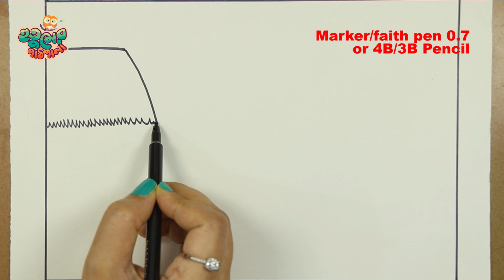Village Scenery Drawing Easy | How to Draw village scenery | drawing of village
How To Draw 100% Easy village scenery Drawing  Step by Step |Village Scenery Drawing Easy | How to Draw village scenery | drawing of village.

I used OIL PASTELS, Marker pencil & color pencil in this drawing.

Song